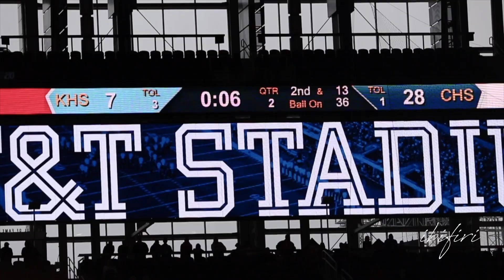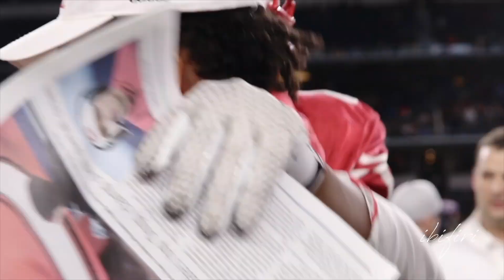2017 State Championship: Carthage Bulldogs vs Kennedale Wildcats | GAME HIGHLIGHTS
2017 UIL Football State Playoffs: Carthage Bulldogs vs Kennedale Wildcats
Date: December 22, 2017
Location: AT&T Cowboys Stadium
Final Score: Carthage 49 - Kennedale 21